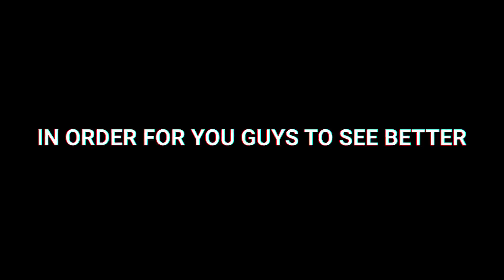I Spectated Random Players in Fortnite and Found a PRO (Very Surprising)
I Spectated Random Players in Fortnite (SHOCKING)